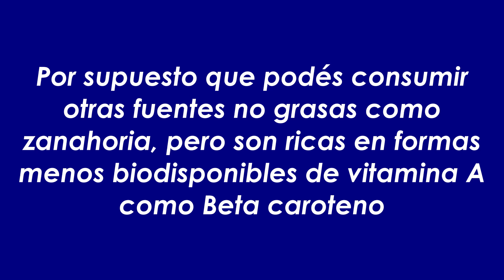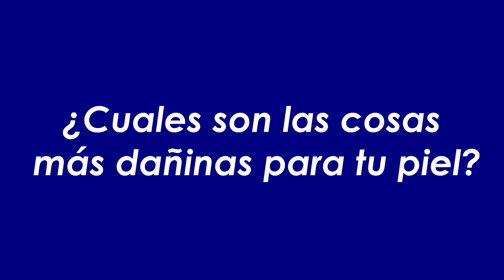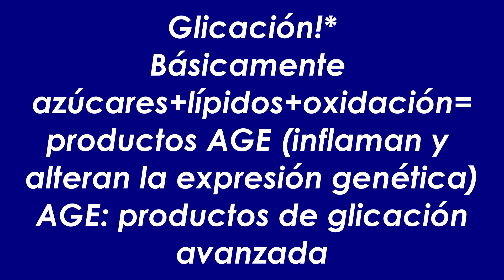Como tener una piel más linda y sana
Para tener una piel sana, que no se deshidrate ni adelgace, necesitamos consumir nutrientes específicos como la vitamina A y vitamina E, Grasas saludables y evitar algunos factores que son los principales causantes de envejecimiento prematuro de la piel.